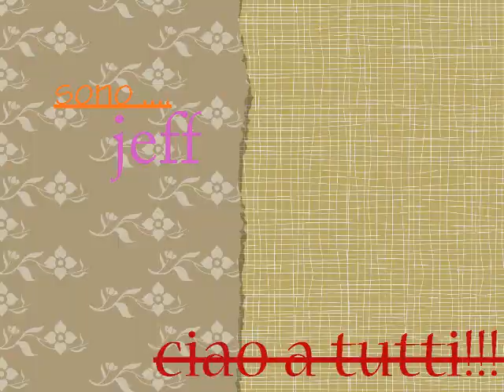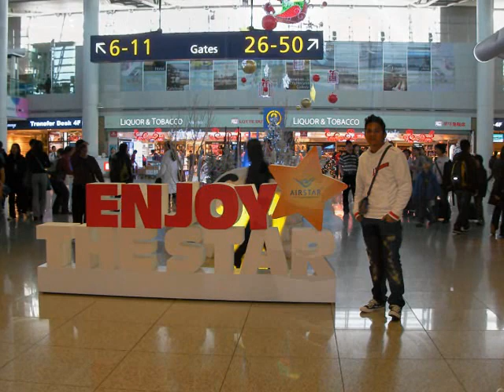mio slideshow jef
my slideshow. la lang mgawa. hehehe